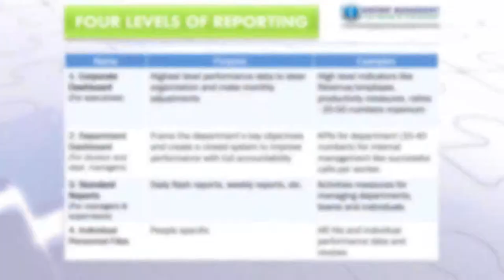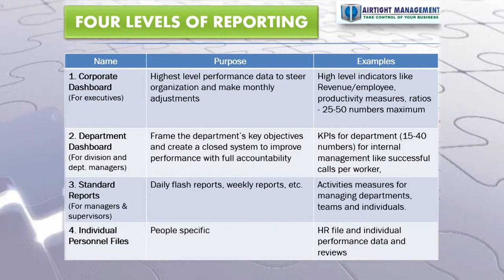The Four Levels of Reporting For Superior Performance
A simple model for dividing the complexity of corporate reporting to prevent over-reaching and confusion.